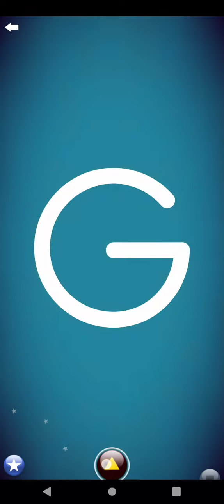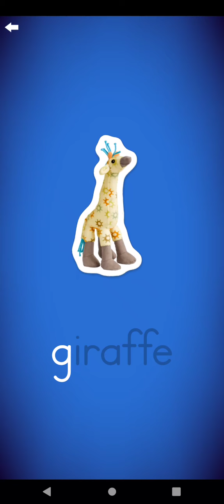The letter G - Zaner-Bloser style Letter school English Upercase-Lowercase Blue style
00:00 Garage, Soap, Train, square,
00:55 Giraffe, Space, Electric, square,